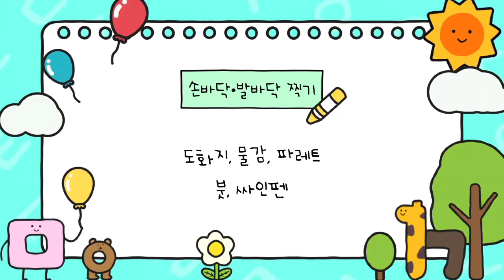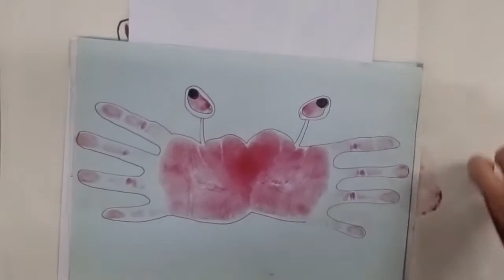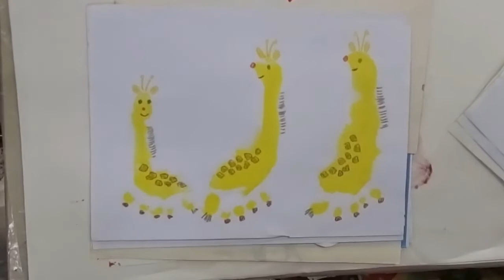[미술] 손바닥, 발바닥찍기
"나의 몸"과 관련된 주제로 놀이를 하거나 활동을 할 때 손바닥, 발바닥 찍기를 하면 재미 있답니다.
 손바닥과 발바닥 모양을 관찰하고 서로 비교해 보고 찍어 보는 놀이를 하면 된답니다.
영아는 손바닥, 발바닥을 찍어 보는 경험으로 충분히 즐겁고 유아들은  찍고 난 후 그림을 그릴 수 있답니다.

도움이 되셨다면 "구독"과 "좋아요" 꾸~욱 눌러 주세요.
영상제작에 도움이 된답니다.
감사합니다.